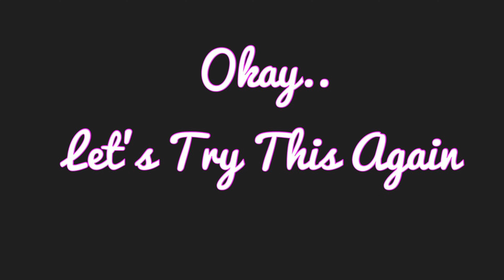I’m Never Going Back To Atlanta‼️ StoryTime | Mukbang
Hey Pvnk Ladies and Gents💎...I hope you guys enjoyed this video💕

Everybody Please Stay Safe!! Don’t Forget to Wash Your Hands Frequently🧼!! Peace & Blessings My Loves💕✨